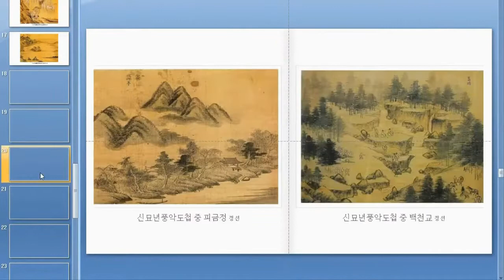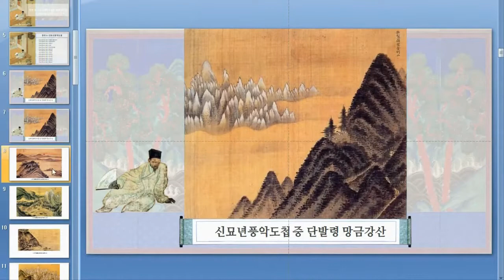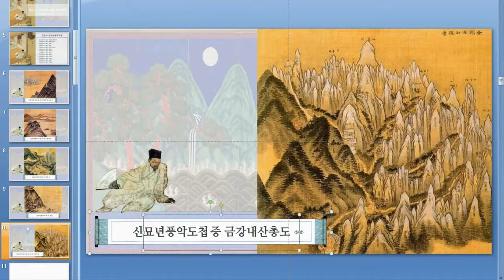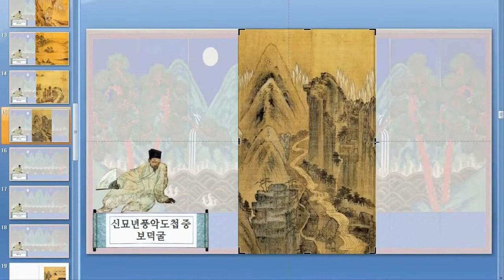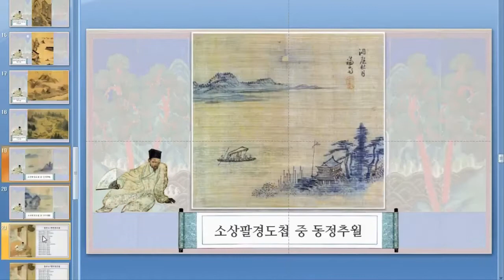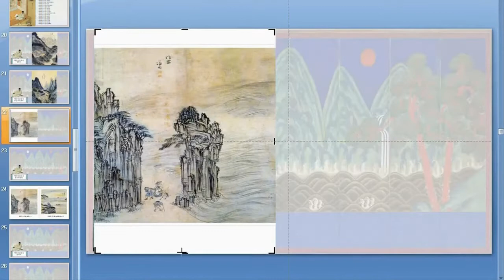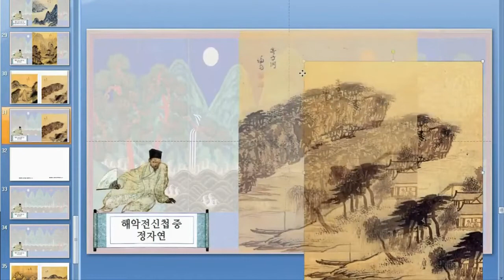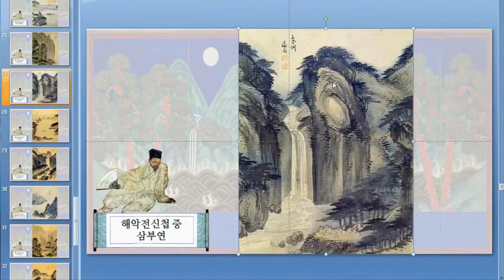5 겸재 정선, 신묘년풍악도첩 & 해악전신첩 29개 작품을 활용한 제작영상